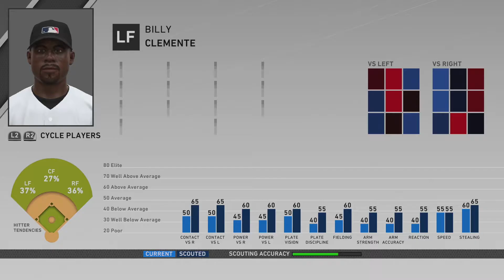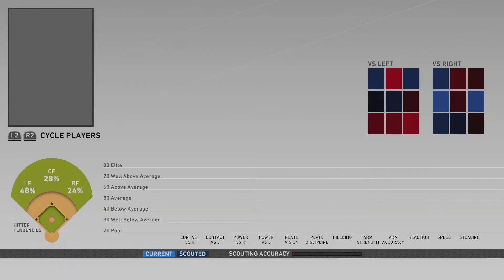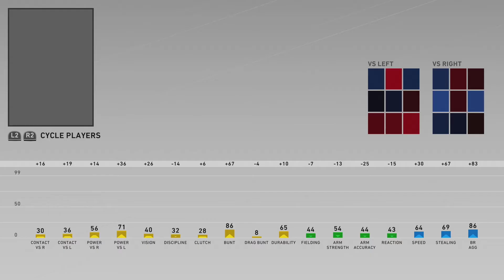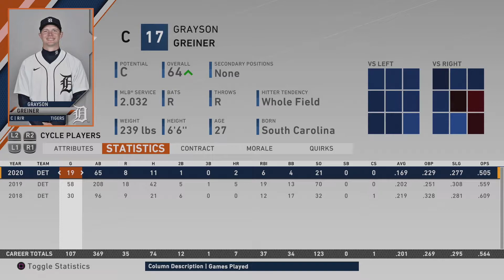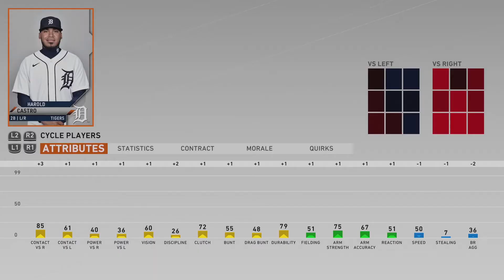DETROIT TIGERS FRANCHISE EP. 3 | DRAFT TIME | MLB The Show 20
In the first year of the franchise I need to get the draft right.